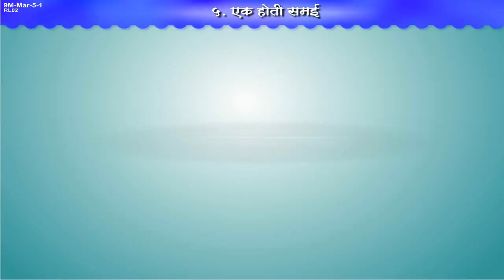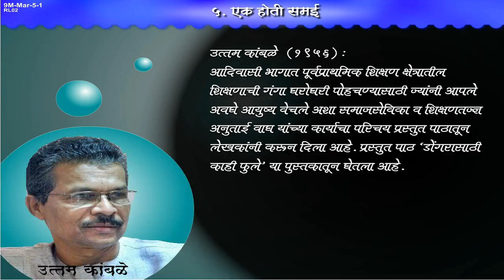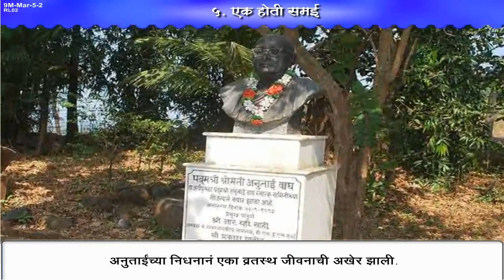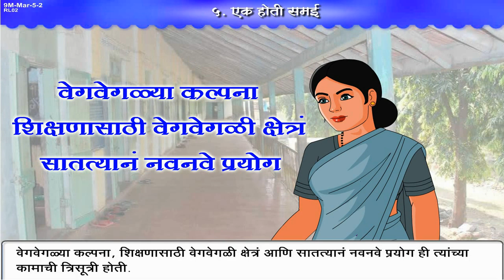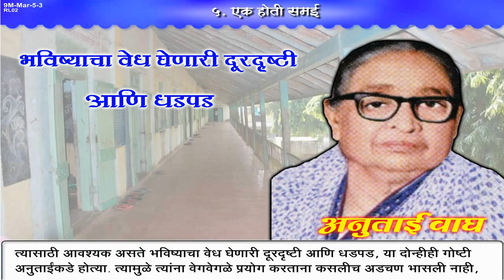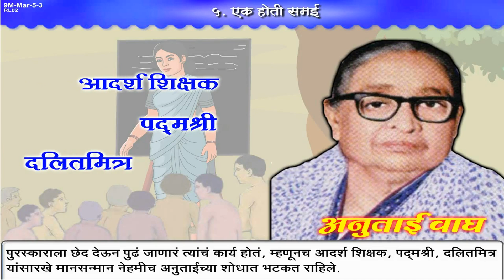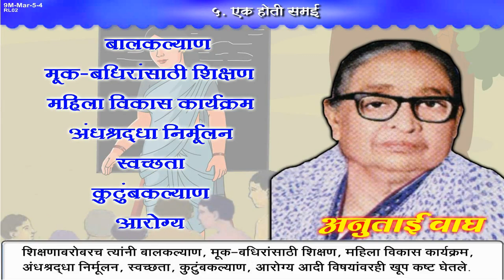Class 9 | एक होती समई | Ek Hoti Samai | Marathi | English Medium | Maharashtra Board | Home Revise